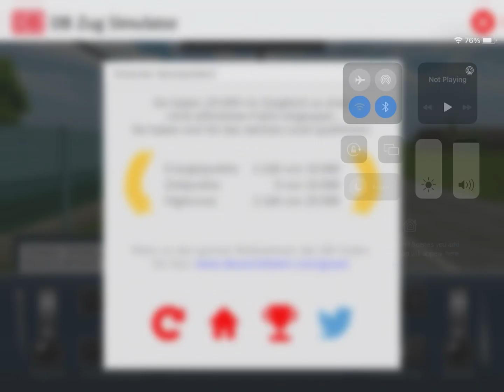DB Zug Sim (Führerstandsmitfahrt) DB Baureihe 401 ICE 1 Fahrt von Petersdorf nach Windhausen 🇩🇪🚊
In diesem Video bin ich im DB-Zugsimulator und fahre eine DB BR 401 ICE 1 Siemens EMU von Petersdorf nach Windhausen.

Halt: Sasstadt, Floratal.

Reiseziel: Windhausen

Herkunft: Petersdorf